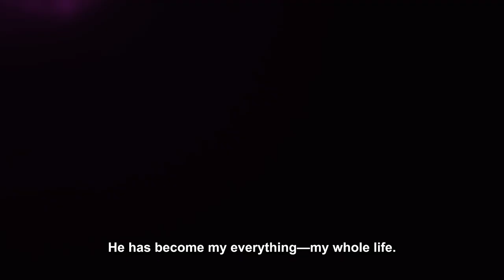Raven of the Inner Palace (後宮の烏) | Episode 5 Preview (English Subs)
TV anime "Raven of the Inner Palace" is simulcasting on ANIPLUS Fall 2022✨

▼CAST
Saku Mizuno as Ryu Jusetsu
Masaaki Mizunaka as Ka Koshun
Taku Yashiro as Eisei
Marika Kohno as Jiu-jiu

▼STAFF
Original Creator: Kouko Shirakawa
Director: Chizuru Miyawaki
Story Editing: Satomi Oshima
Animation Production: BN Pictures

©Kouko Shirakawa / SHUEISHA, Raven of the Inner Palace Committee